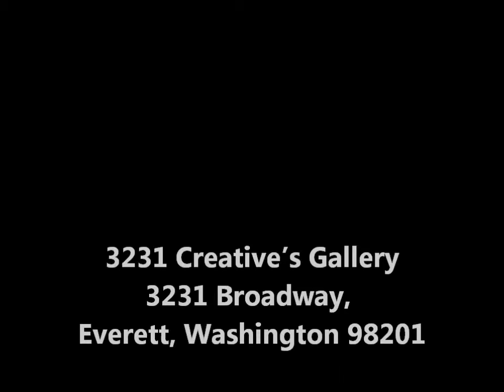Bell Town -- October 2009 4.20.13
Poetry, Spoken Word, Night in the city,